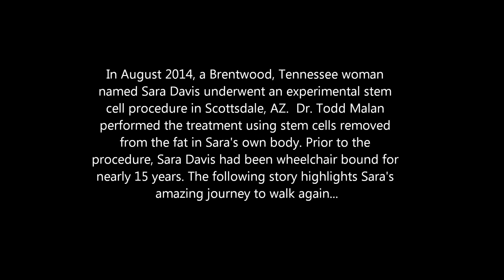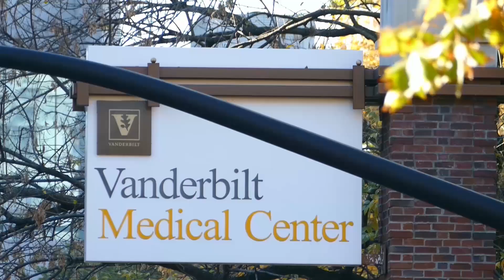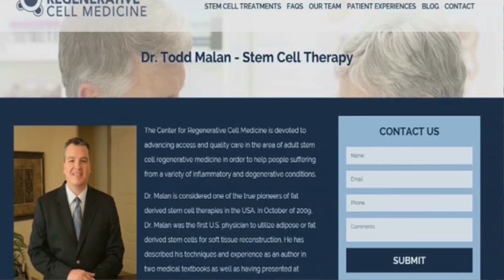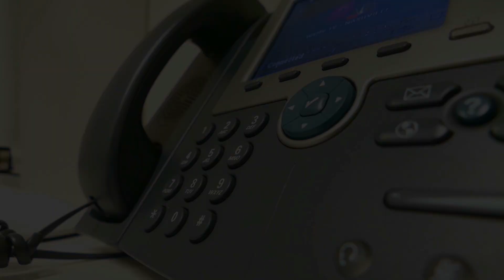Dr. Todd Malan: Stem Cell Therapy and Arachnoiditis : Sara's Story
Two years after Sara's Adult Stem Cell Therapy, utilizing Stem Cells from her own fat, Sara is leading a normal life. Watch Sara's story on her rare condition called Arachnoiditis and her 15 year struggle to improve her quality of life.
Scottsdale, Arizona